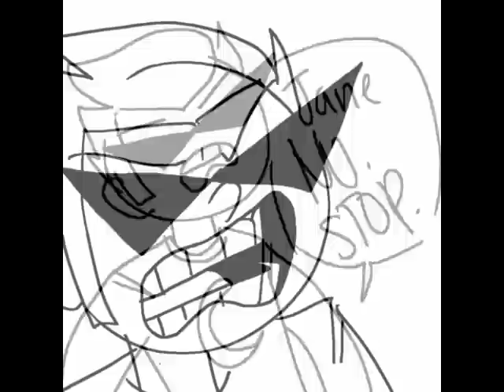Dirk's Only Chance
why must she ruin all of our otps :(((((

Great comic done by MiraculousTang!

Jane was done by our new member, London!